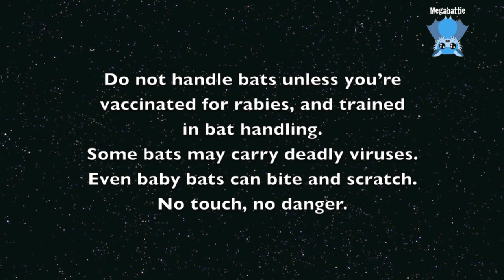Megamemory lane, baby flying-fox in care: this is Lavender's Blue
Lavender's Blue is a baby flying-fox rescue by Maggie, who was on her dead mother's body outside a community swimming pool.
She was the sweetest little one apart from her propensity to fountain out leaks frequently;  She has to have been the leakiest baby I've ever had the pleasure of having in my care.
She was raised by Seamorn and released in 2021, a happy, healthy and confident little furry person.